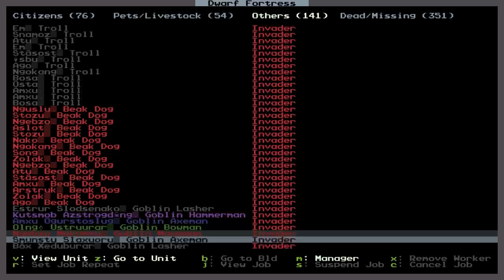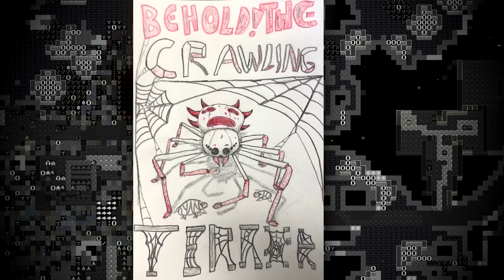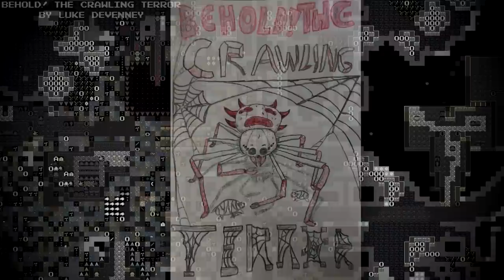Crimsontrumpets 10: Age of Hammer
Mirth and tension grip the hearts of Crimsontrumpets. As their power grows, their numbers shrink, and without word from the homeland or news from traders, things are starting to look bleak.

This is an edited and illustrated Dwarf Fortress letsplay.

Be sure to include your name and a title for the piece! Thank you in advance. I always appreciate creativity, y'bastids.

Thanks to Mrs K for all her coloring. Truly a master of the wax.

Also thanks for all your support dudes. It always means so much.